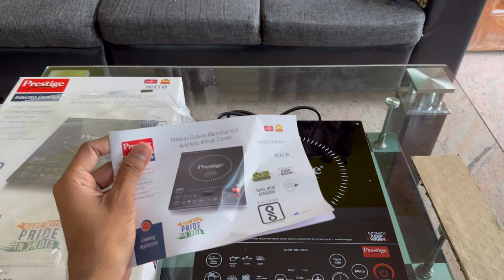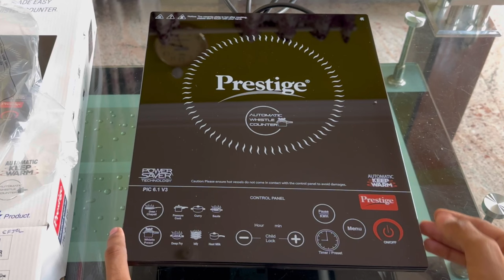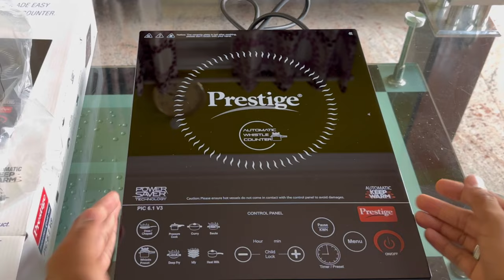How To Heat Milk In Prestige Induction Stove | Prestige Pic 6.1V3 Induction stove review | demo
Buying here 👇👇
Prestige PIC 6.1 V3 2200 Watts Indian Menu Options Induction Cooktop, Black=